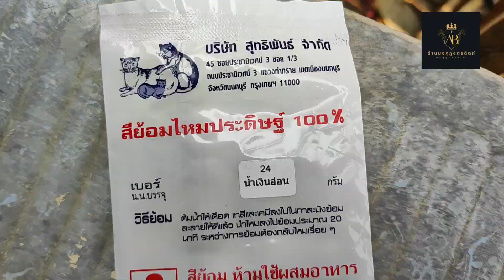วิธีการย้อมสีขนนกกระจอกเทศ